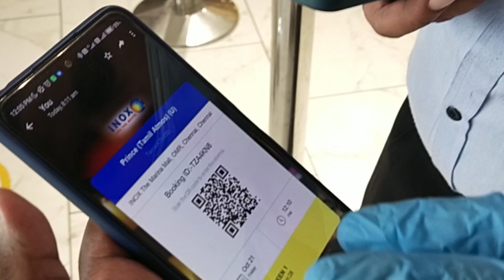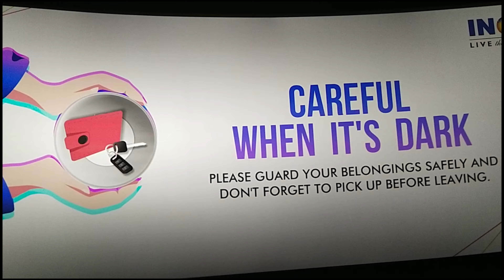PRINCE🕊️ Vlog | Simply with AMI | Sivakarthikeyan | Maria | Anudeep K V | Thaman S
Prince Movie Vlog @simplywithami1626 @YouTube channel

SIMPLY WITH AMI

Prince team :

Sivakarthikeyan
Maria
Sathyaraj
Premji
Anudeep K V
Thaman S
Anirudh

prince review, prince positive review, prince positive public review, prince public talk, prince negative review, prince negative public review, prince review, prince movie review,
prince family review, prince family audience review, prince vs sardar, sardar vs prince, prince vs sardar public review,